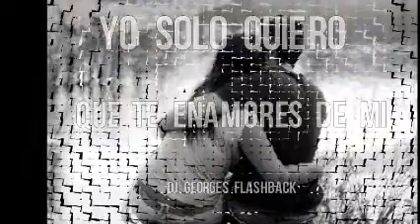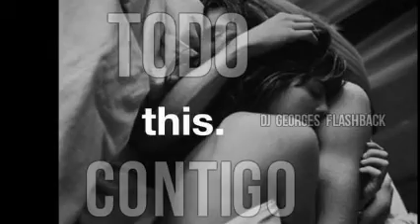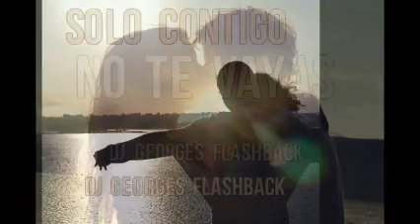¡ QuE PoRQuE Te QuiErO ! & PrÓxiMo aNiVeRSaRiO 140814 & ReMiXeS Dj GeOrGeS FLaShBaCk & 100 % ViNyL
DE MI CREACIÓN EN TORNAMESAS ¡ PARA TI ! ; UN MIX DE ESE BELLO TEMA QUE LO HICIERA POPULAR CARLOS MATA EN SU TIEMPO ; ¡ QUE PORQUE TE QUIERO ! . ¡ YO TE ESTOY ESPERNDO MUJER ! . CONTRATACIONES VÍA TWITTER  @DjGeOrGeSFLbAcK . SOLO MUSICA CONTINUA EN VERSIONES ORIGINALES EN ACETATOS EN VINYL . VISITA CUALQUIERA DE MIS CUATRO CANALES EN YOUTUBE . PRODUCCIÓN , REALIZACIÓN Y MEZCLAS ; LIC. JORGE PÉREZ ORTÍZ . VISITA Y AGREGATE A NUESTROS ESPACIOS EN FACEBOOK Y MYSPACE . ES  DiSk JoCkEy GeOrGeS FLaShBaCk . UN SENTIDO ESPECIAL A LA MÚSICA BAJO UN CONCEPTO MUY RETRO .